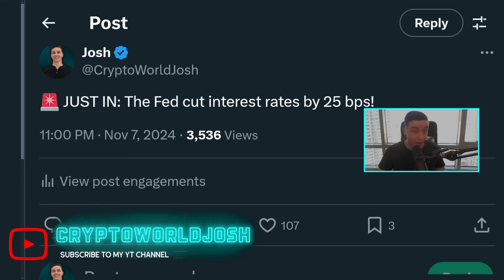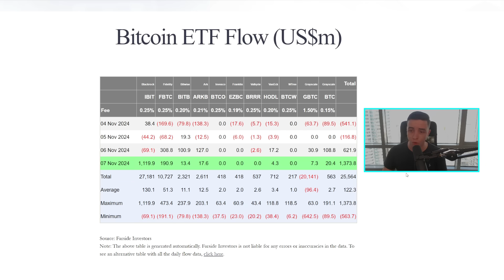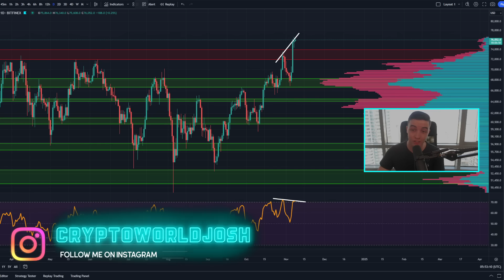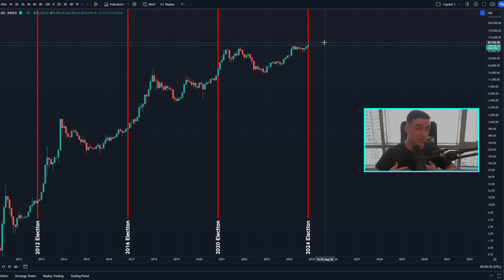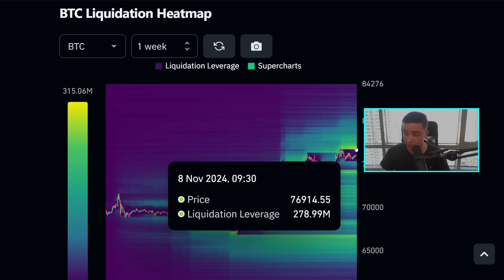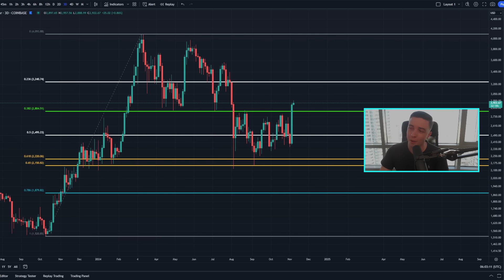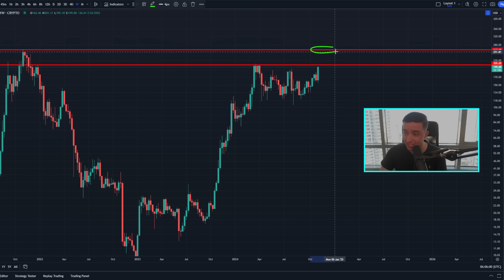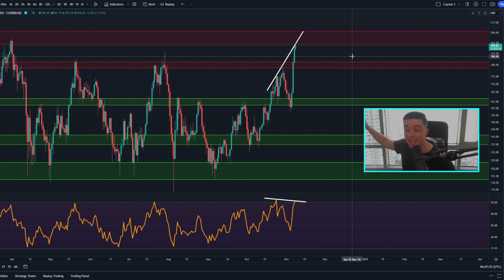BITCOIN: BlackRock BUYS $1 BILLION (Urgent)!! Bitcoin News Today & Ethereum Price Prediction!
🔥 *Bybit $500 USDT Airdrop* 👈 *($30k BONUS)*

🤑 No KYC required, & Earn Up To *$5,500 in Bonuses!* 🤑

Timestamps:
Bitcoin News Today!! 0:00
Important Bitcoin Analysis! 2:16
Ethereum Technical Analysis! 8:34
Solana Technical Analysis! 11:36

- Crypto World -